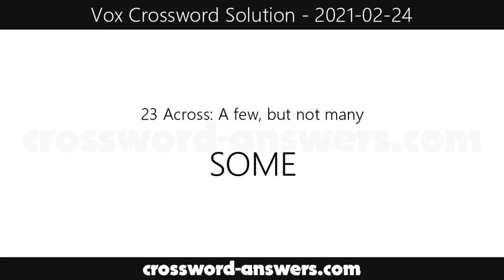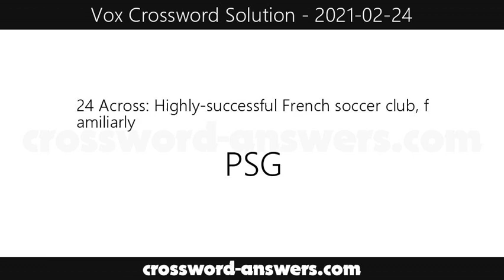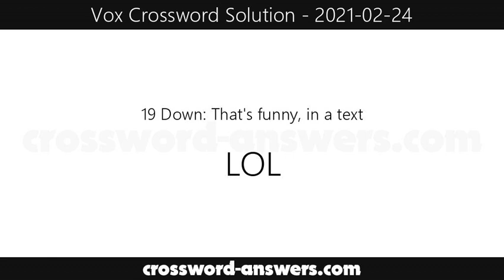Vox Crossword Answers for Wednesday, February 24, 2021 ( 2021-02-24 )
The vox crossword answers for the crossword published on Wednesday, February 24, 2021.